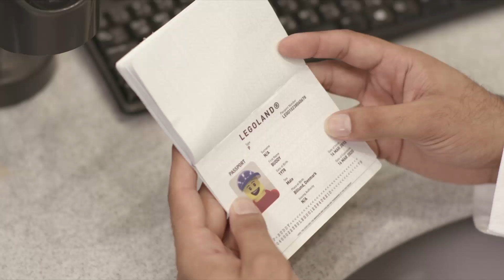CelebrateAmazing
Some of Dubai Parks and Resorts most beloved characters were spotted at Dubai International airport as they made their way to Dubai to their new home at the entertainment destination. The characters will settle into their homes at Dubai Parks and Resorts, and welcome their guests who will get the chance to meet these remarkable characters in person and enjoy over 100 rides and attractions across three theme parks and one water park.
 About Dubai Parks and Resorts:
 Dubai Parks and Resorts is the Middle East’s largest integrated resort destination. It is home to 3 world-class theme parks including MOTIONGATE™ Dubai; Bollywood Parks™ Dubai; LEGOLAND® Dubai; and LEGOLAND® Water Park, Riverland™ Dubai and Lapita™ hotel. It’s where East meets West to give you the very best in entertainment.